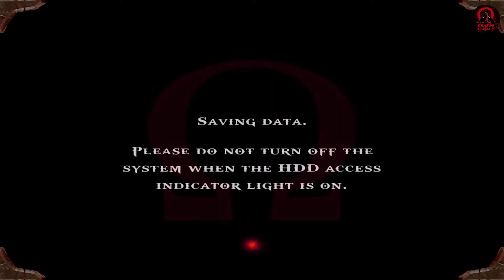GOD OF WAR 1 REMASTERED PART 12 - THE CLIFFS OF MADNESS | GAMEPLAY WALKTHROUGH | KRATOS LEGACY.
I am a big god of war fan and i am going to upload only god of war content in this channel.

god of war 1 vs god of war 1 remastered,